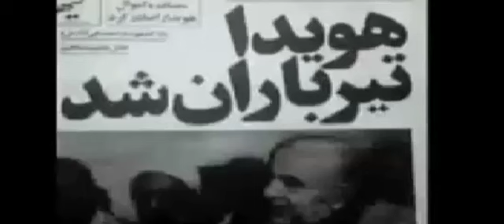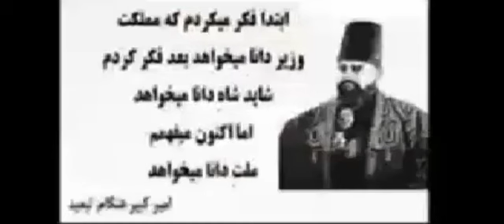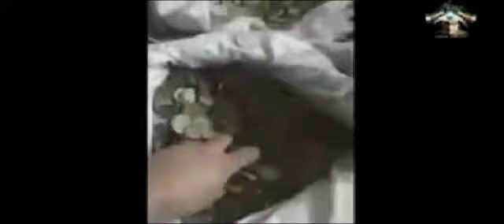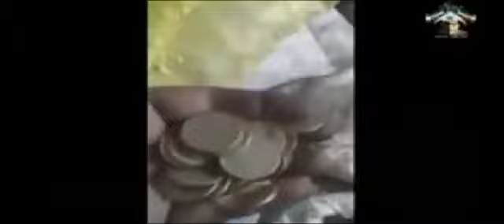REZA AHMADI 14 09 2018 تلویزیون ایران اریایی